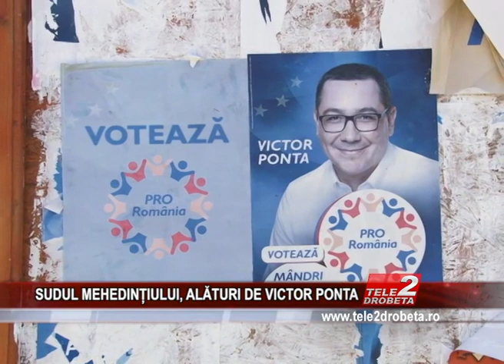SUDUL MEHEDINȚIULUI, ALĂTURI DE VICTOR PONTA